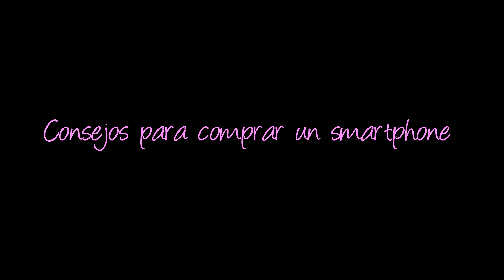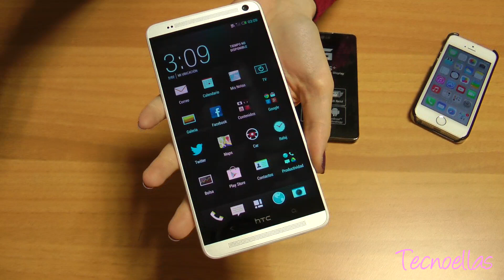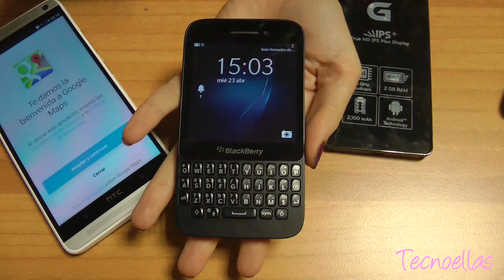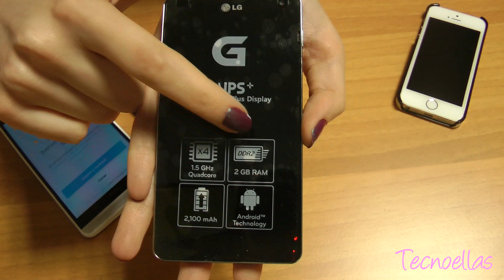Consejos para comprar un smartphone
Estáis pensando en comprar un smartphone nuevo? ¿Tenéis dudas sobre qué modelo elegir? En este vídeo vamos a intentar daros algunas pautas para que podáis seleccionar el que mejor se adapte a lo que necesitáis. Y es que algunos de los puntos a tener en cuenta son la pantalla, la configuración, el sistema operativo o la cámara de fotos.